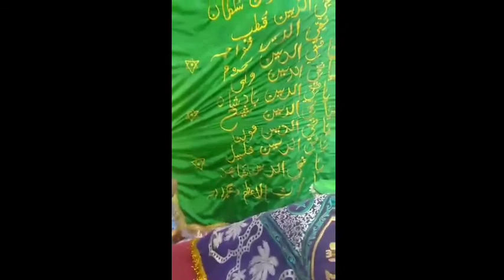JHASN E GYARWEE ,CHATTI, WARIS E PAK SANDAL SHARIFF HZRT KHOOBSHA WALLI (R.A)